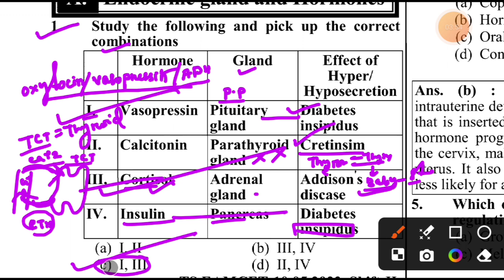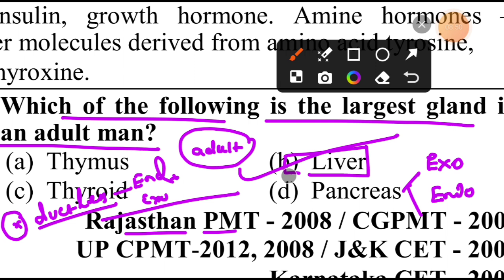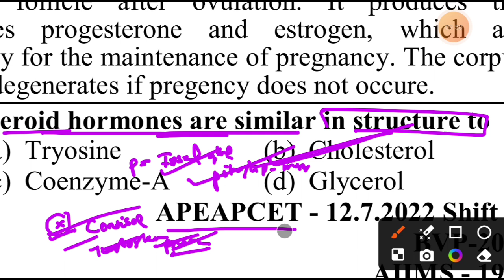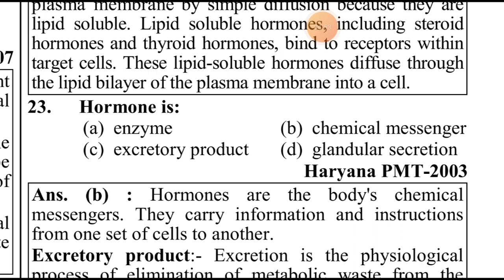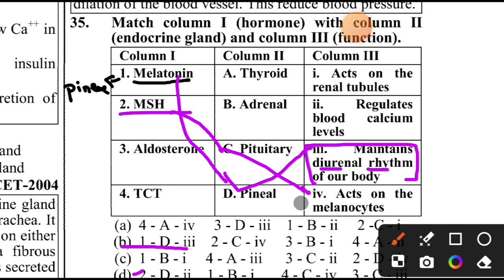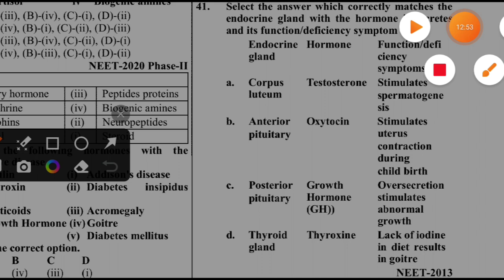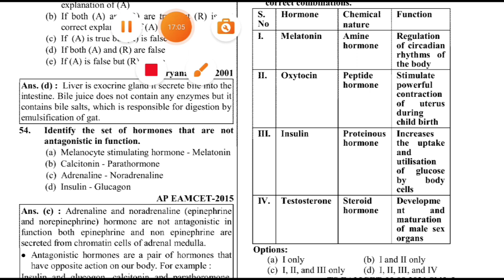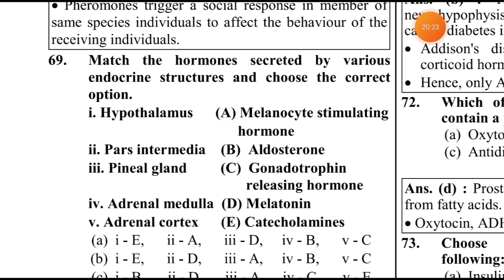CHEMICAL CONTROL AND COORDINATION MCQ DISCUSSION 🔥 MOST IMPORTANT QUESTION 📜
Hormones mcq discussion for ouat and neet